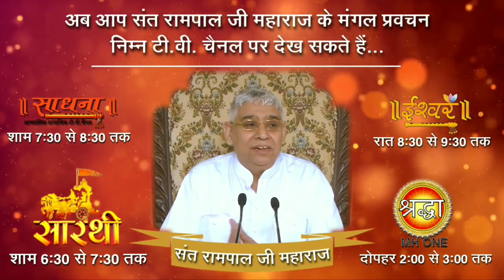क्या ओम मंत्र से बड़ा कोई मंत्र है जानिए अनमोल रहस्य - संत रामपाल जी महाराज | Lord Kabir